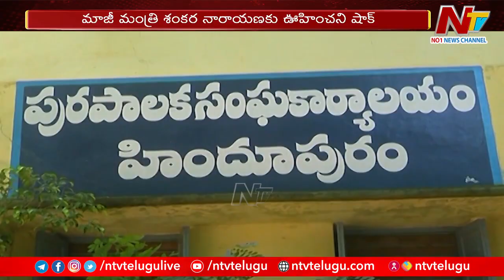వైసీపీ మాజీ మంత్రి శంకర నారాయణకు ఊహించని షాక్ | Off The Record | Ntv